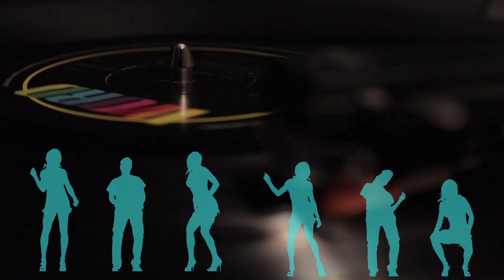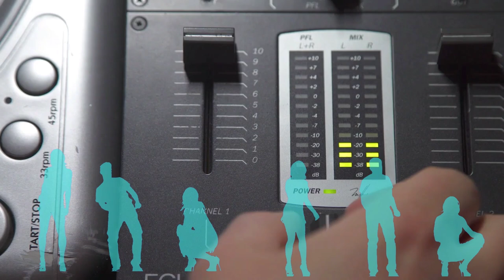Black Coffee & David Guetta feat. Delilah Montagu - Drive (Tom Staar Remix)